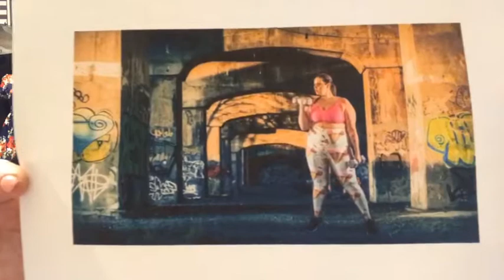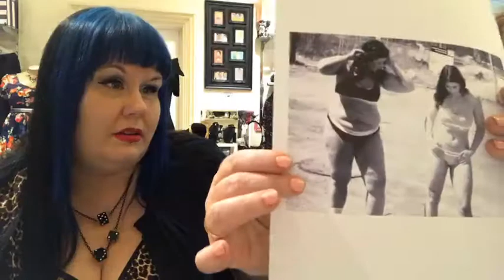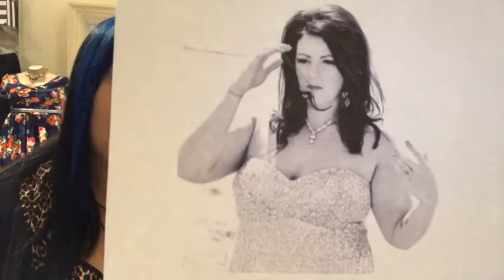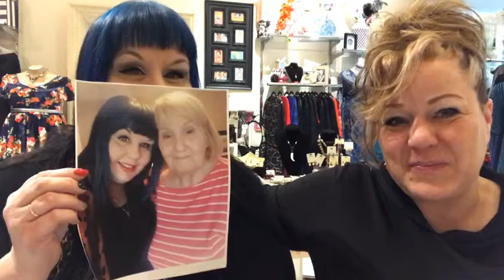Plus Size Fashion inside SexyPlus Clothing Facebook Live Jan 24,2017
We are live inside SexyPlus Clothing with photographer Jennifer McCready of Lady Luck Pin Ups and Boudoir! Come join us and see what's going on inside our worlds of fashion and photography!